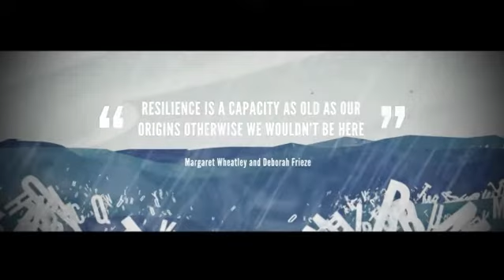Surfing The Waves of Change Trailer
[Due for web release - Sept 2011]. This is a trailer for Cultivate's upcoming animation Surfing the Waves of Change. The animation examines the idea of community Resilience using the metaphor of a surfer to explain how communities can make themselves more resilient in these changing times. This project is supported by The Carnegie UK Trust, Comhar Media Fund and Trocaire.